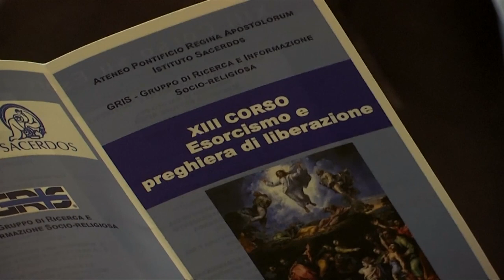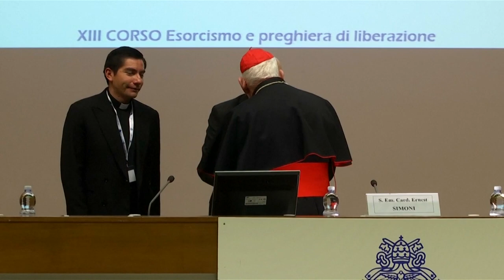Exorcists learn how to cast out devil over the phone - Daily Mail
More than 200 Catholics, many of them priests, will attend lectures and talks in Rome, as demand for exorcisms skyrockets. Classes include withcraft in Africa, how to tell the difference between demonic possession and mental illness, and a step-by-step guide to casting out demons. Cardinal Ernest Simoni (pictured) explained how he would read the prayers of exorcism in Latin over the phone just as he would if performing the lengthy rite in person. Although no official figures were available, Catholic Church officials said the number of demonic possessions was on the rise.